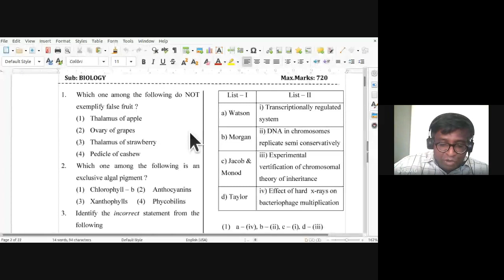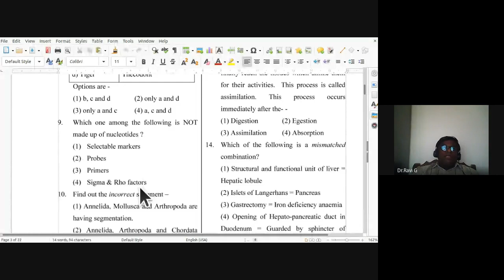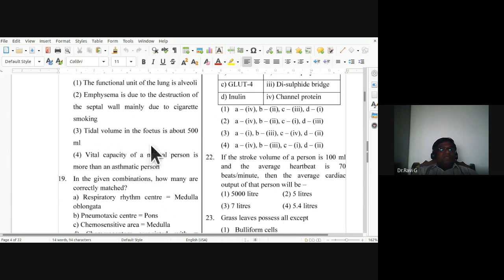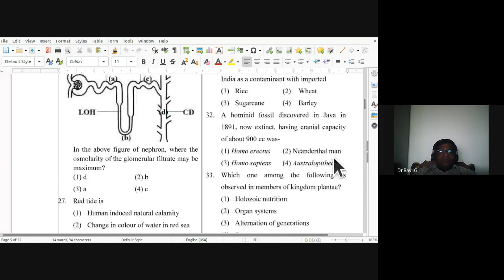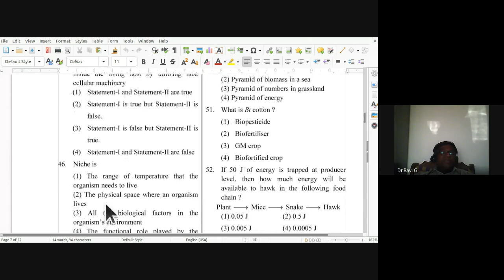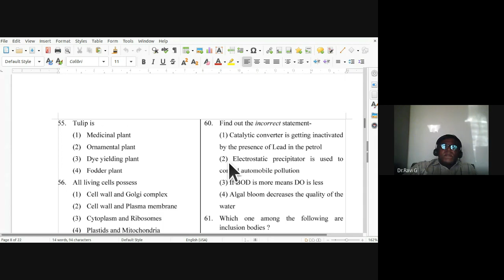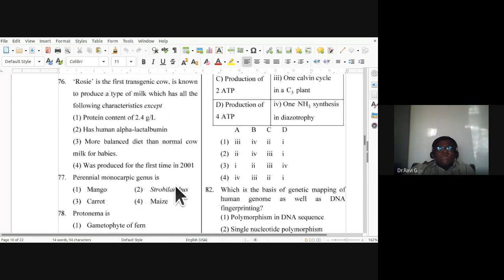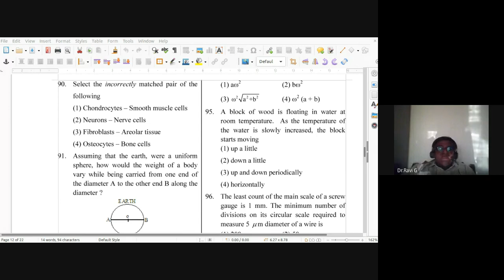NEET 2021 - Biology - Mock Test - 2